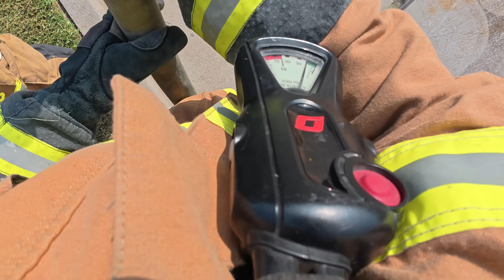Little York Fire - Live Burn Demo & Fire Investigation Training 2025 - LYE81, LYD82 (Body Cam)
The Roberts Family Fire Training Field
10410 Airline Dr

23 OCT 2025 | 0930

The Live Burn Demo & CE Credits Event, hosted by ATI Restoration, brought together experts and first responders for a powerful learning experience that combined real-world fire scenarios with certified continuing education courses.

Event Highlights:

EFI Global Instruction & Live Burn: “Fire Investigation – Origin and Cause Determination” (2-hour CE)

FRSTeam Presentation: “Ethics” (2-hour CE)

Live fire demonstrations showcasing investigation techniques in action

Breakfast, lunch, and door prizes provided to all attendees

Networking with restoration and fire industry professionals

ATI Restoration | FRSTeam | Sedgwick | EFI Global

Little York Fire - Engine Company 81

FAA Part 107

See more content and follow on Instagram!